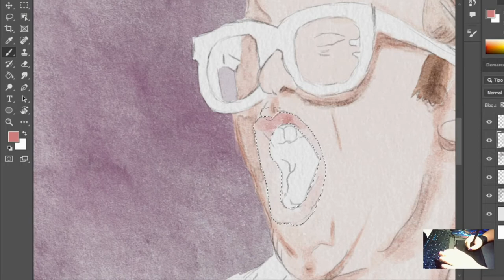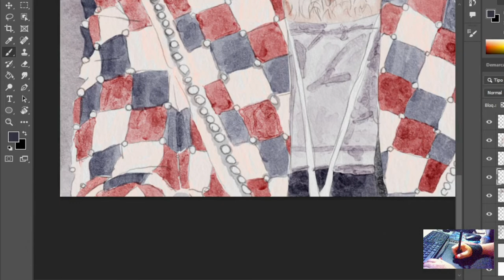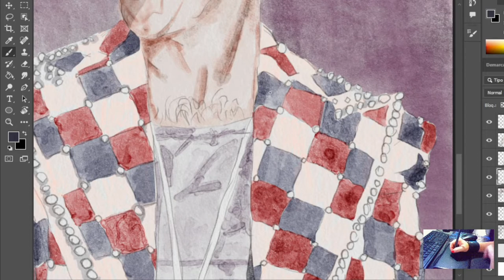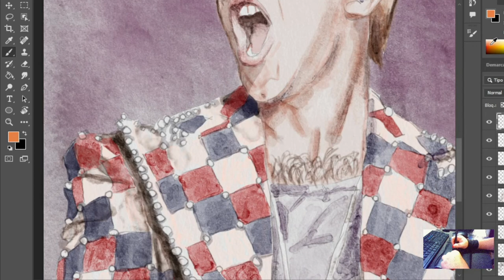WATERCOLOR DIGITAL PAINTING IN PHOTOSHOP | Elton John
Elton John, Dua Lipa - Cold Heart (PNAU Remix) (Official Video)